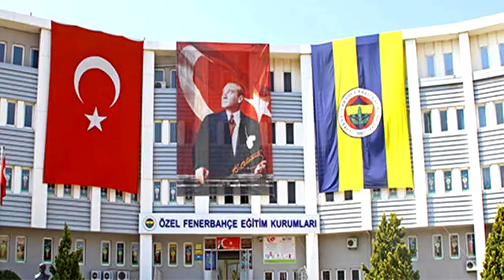Aziz Yıldırım İstifa Etti !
Aziz Yıldırım'dan iki görevinden birden istifa,Fenerbahçe'de tam 20 yıl başkanlık yaparak kulüp tarihine geçen Aziz Yıldırım, başkanlık döneminin ardından inzivaya çekilerek sessizliğe bürünmüştü. Son olarak 2 Kasım'daki doğum günü organizasyonunda Fenerbahçe'ye dair bir hareket içerisinde olmayacağını, geri dönmek gibi bir isteğinin ve planlamasının olmadığını açıklayan Yıldırım, geçtiğimiz haftalarda dikkat çekici kararlara imza attı.